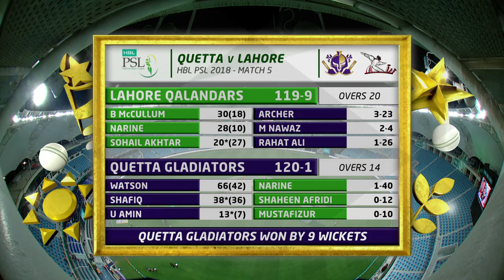Full Highlights | Quetta Gladiators Vs Lahore Qalandars | Match 5 | HBL PSL 2018 | 25 Feb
Cricket fans from around the world are excited about the third edition of the Pakistan Super League. Competition is heating up among fans as their favorite Pakistan Super League teams take on each other in the lucrative cricket extravaganza which includes leading Pakistan national cricketers, established international players, and an emerging player in each of the team’s starting XI.